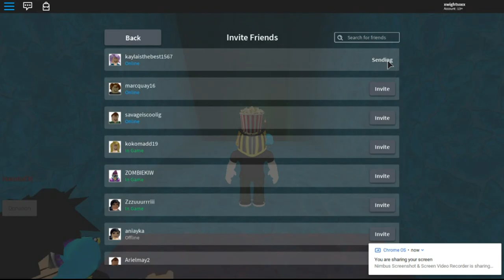The RAGE GAME//Exploration V.1// (roblox)